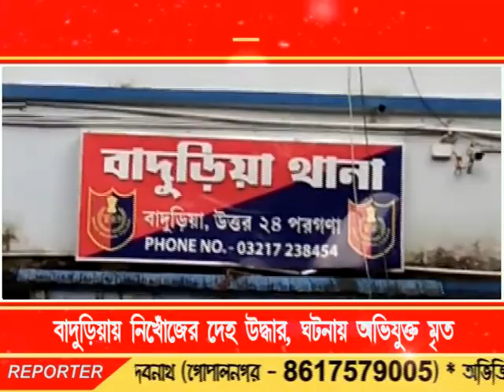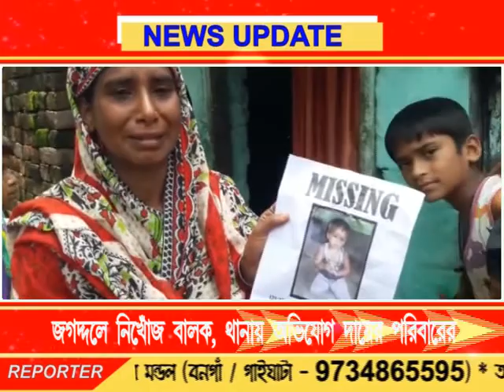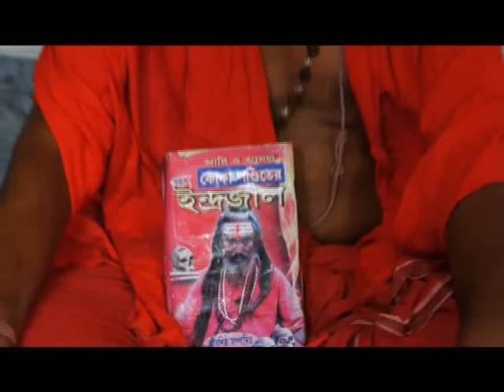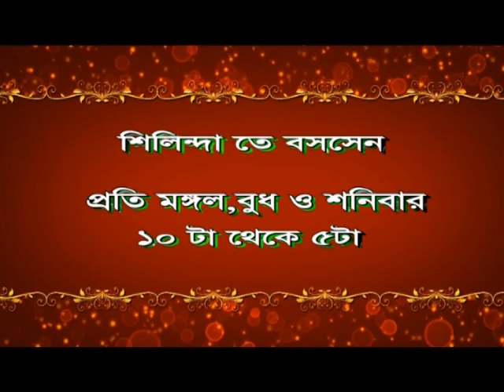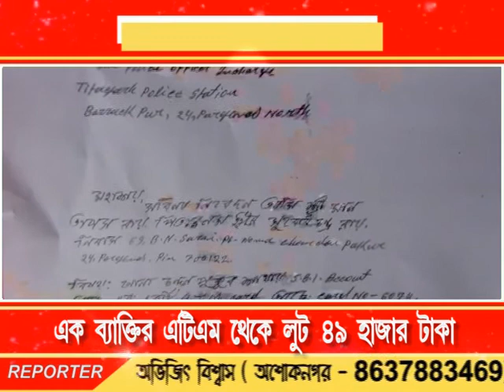Bengal LIVE NEWS 02.06.18